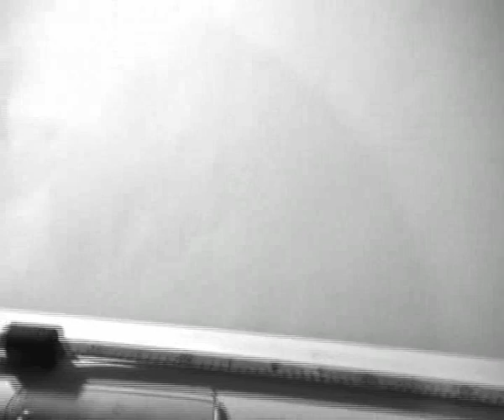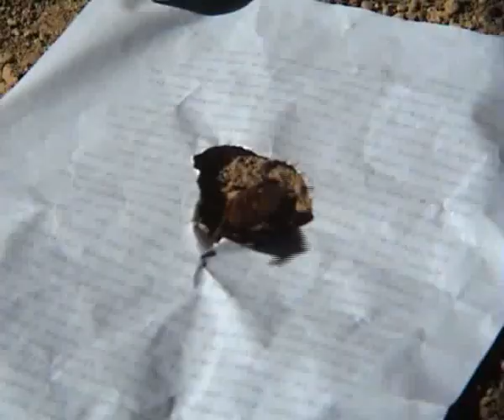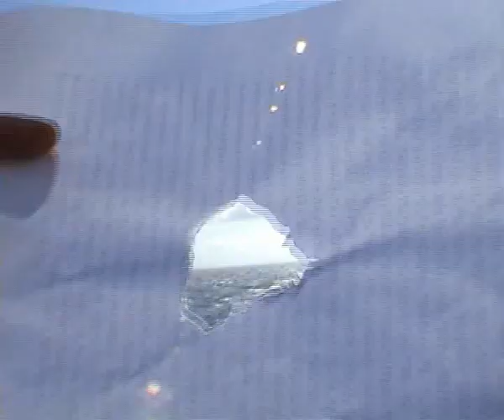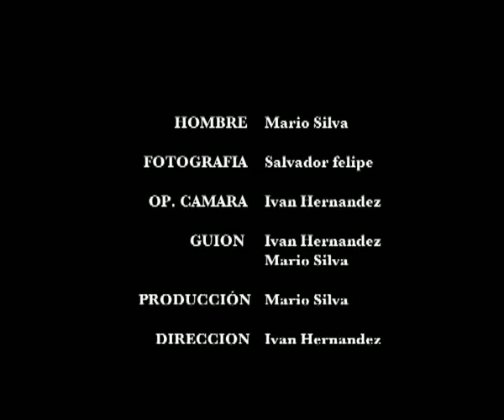Destellos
Autor: Iván Hernández
Cortometraje ganador del:
1ºPremio CANARIAS RUEDA EN TENERIFE 2006